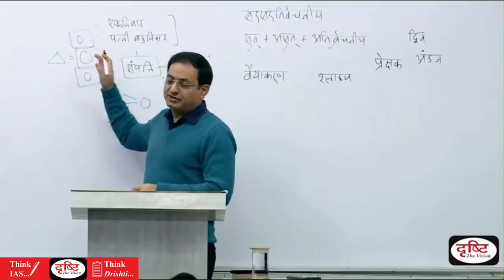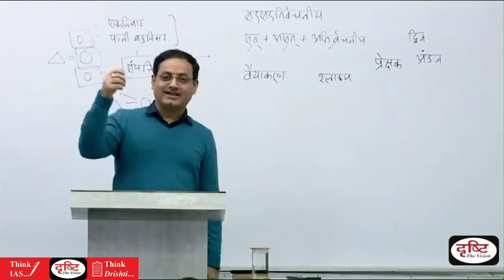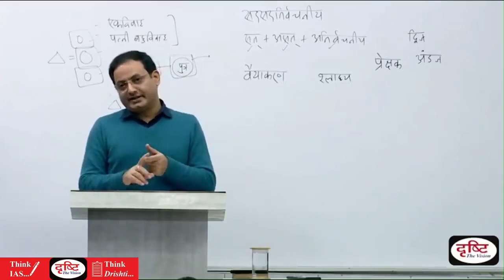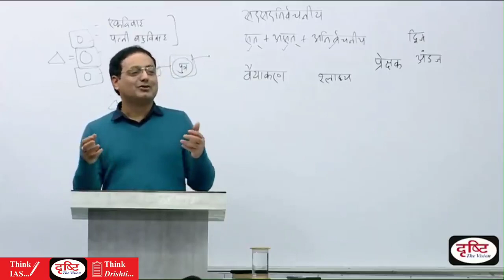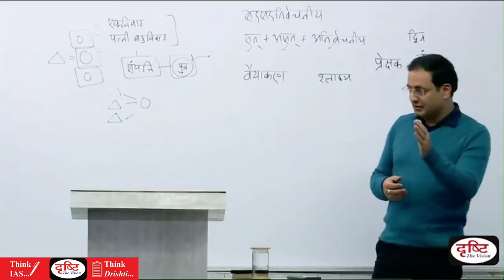मार्क्सवाद....... क्या? विवाह व्यवस्था केवल शोषण व्यवस्था है..Dr vikas Divyakirti sir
मार्क्सवाद मानव सभ्यता और समाज को हमेशा से दो वर्गों -शोषक और शोषित- में विभाजित मानता है।माना जाता है साधन संपन्न वर्ग ने हमेशा से उत्पादन के संसाधनों पर अपना अधिकार रखने की कोशिश की तथा बुर्जुआ विचारधारा की आड़ में एक वर्ग को लगातार वंचित बनाकर रखा। शोषित वर्ग को इस षडयंत्र का भान होते ही वर्ग संघर्ष की ज़मीन तैयार हो जाती है। वर्गहीन समाज (साम्यवाद) की स्थापना के लिए वर्ग संघर्ष एक अनिवार्य और निवारणात्मक प्रक्रिया है।
           मार्क्सवाद के अनुसार सामाजिक संरचना की आर्थिक व्याख्या करने वाला यह प्रमुख सिद्धांत है। यह सिद्धांत उन्नीसवीं शताब्दी के बाद लागू होता है।आर्थिक रुप से शोषण करने वालों (शोषक)के खिलाफ़ आवाज उठाने में मार्क्सवाद का बहुत बड़ा योगदान रहा है